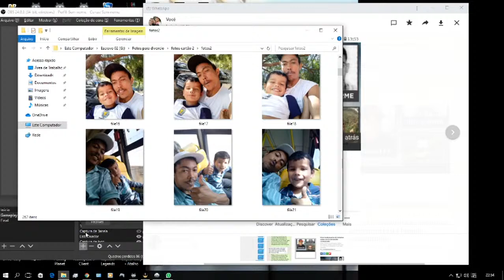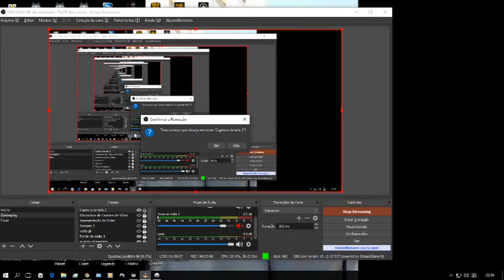Russian Fishing 4- Vamos pescar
Salve Pessoas Bem Vindos Ao Canal

Sistema De Moedas:  A cada 10 Minutos assistidos na live ganhe  200 Moedas:

Para consultar seu saldo digite: !sydybia

Comandos de audio: Custa 500 cada meme

!acabou !ouvino !parapai !agulha  !desliga  !ganado
!financia !show !avise i !kamehameha !sirenehill1 !ninguem
!gas  !nãosabia !sirene2  !sirene3 !minhanossa !tchau !trololo
!vaidar !berg !morreu !serio !koe !acertou !menino !discurso
!eae !eusou !piton !guitarra !subir !tafarel !delicia !passeio
!palhaçada !faca !stars !imbecil !nice !café !caverna !chimarrão !serra
!alegria !paracomisso !serjão

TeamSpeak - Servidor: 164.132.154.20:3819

Parceria

SETUP:
? Gabinete: Dell T3400
? Placa Mãe: Dell Precision WorkStation T3400
? Placa Processador: DualCore - Intel Core 2 Duo E6750, 2.8 MHz (8 x 333)
? Placa de Vídeo: Nvidia GT 730 128 Bits 2 Giga Vram DDR 3
? HD (1): TOSHIBA MQ01ABD032 (298 GB)
? HD (2): WDC WD5000AVCS-632DY1 (465 GB)
? HD (3): SAMSUNG HD502HI (465 GB)
? HD (4): ST500DM002-1BD142 (465 GB)
? Memória RAM: 8 Giga-Kingston 99P5429-006.A00LF DDR 3 - (4 Pente de 2 GB)
? Fonte de Energia: 500W
? Mouse: LG XM-400 Series
? Teclado: Microsoft USB Comfort Curve Keyboard 2000
? Headset: XSoldado GH-x20
? Joystick: Controle Original X-Box 360 Fow Windows